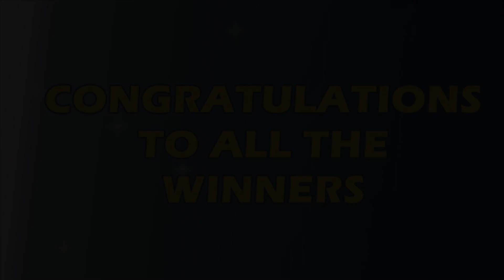P55M Jackpot Ultra Lotto 6/58, EZ2, Suertres, 4Digit, and Megalotto 6/45 | April 29, 2022